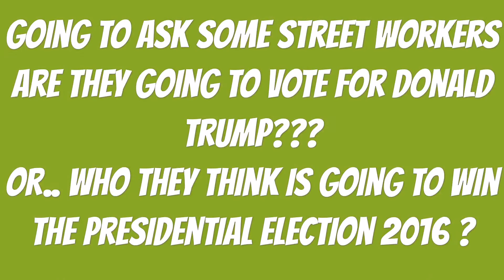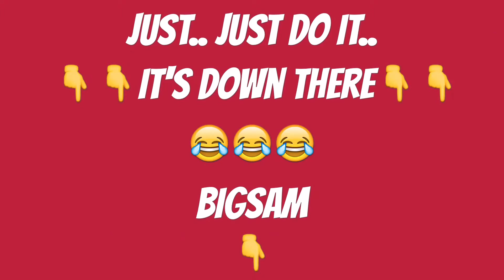Trump or Hillary?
Times Square, Manhattan New York City